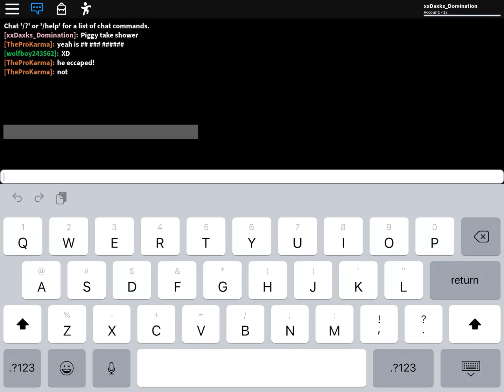Piggy taking a shower...